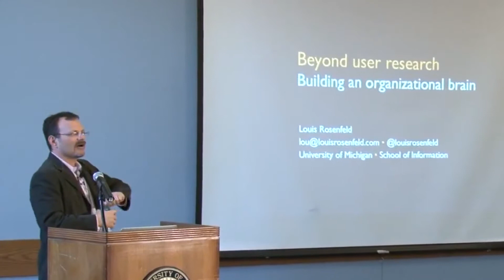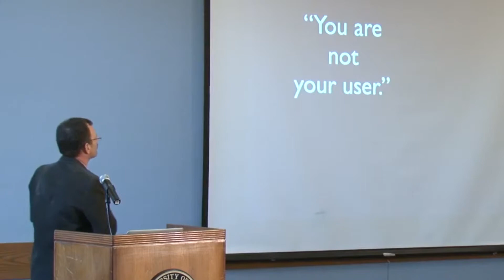Louis Rosenfeld | Interaction South America 2013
Interaction South America 2013
Recife, 13 a 16 de Novembro